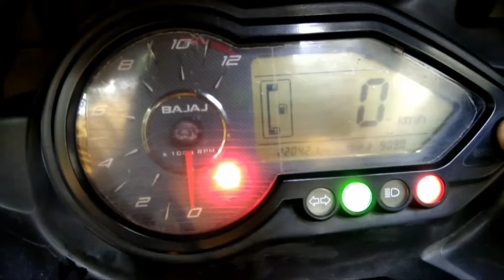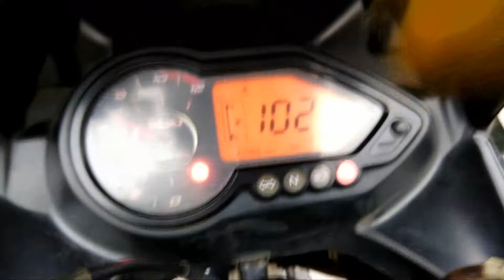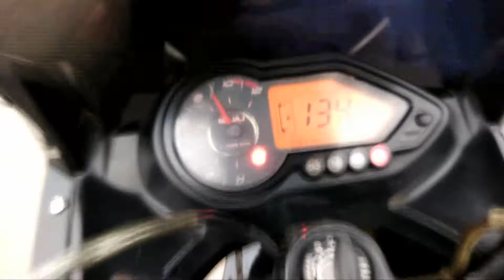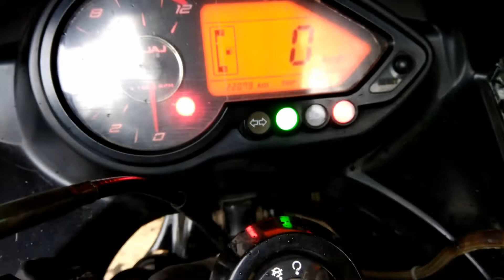Bajaj pulsar 220F mileage Test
Bajaj Pulsar 220 F mileage testing top speed 135 kmpl